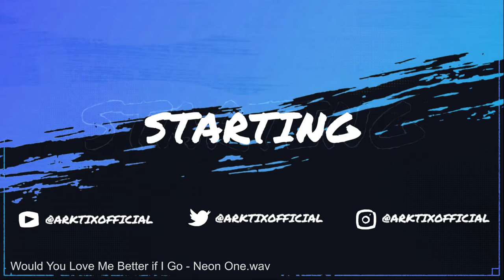🔥🌊 🏝️ Horizon Forbidden West: Burning Shores | Part 2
Welcome to my Horizon Forbidden West: Burning Shores DLC walkthrough! We'll be doing everything the Burning Shores has to offer. No need to rush the main story. Let's enjoy this together =) Thank you Sony for providing a free review key for The Burning Shores DLC! And thank you Guerrilla for creating this new adventure for all of us! Let's head to The Burning Shores!

You can also use the YouTube Super Thanks button next to the like button!

⏱️Video Chapters⏱️